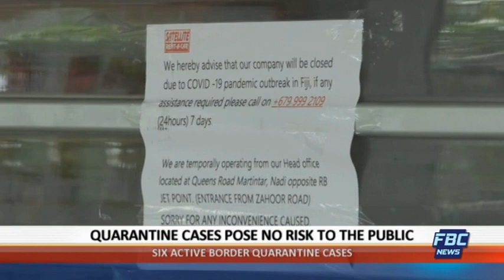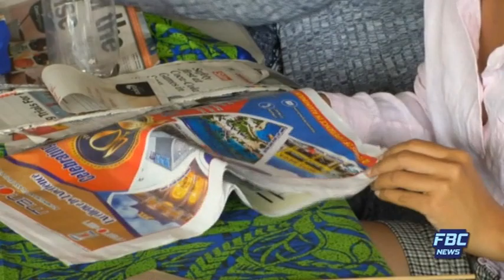News Now 10 September 2020